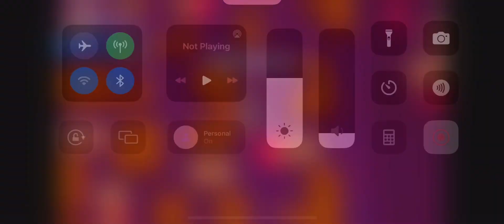IM DELETING THIS GAME